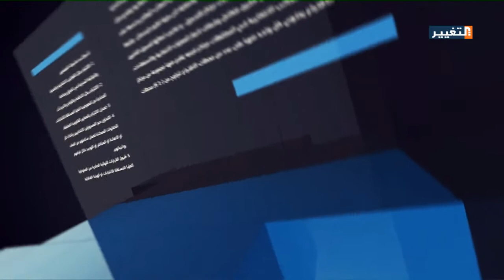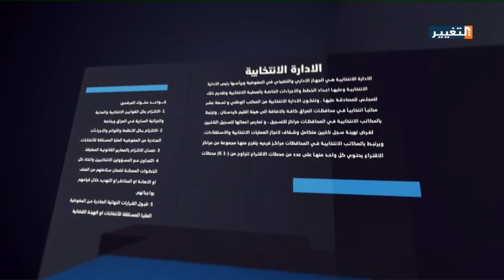انتخابات 2018 في العراق بين المشاركة والمقاطعة - انتخابات التغيير